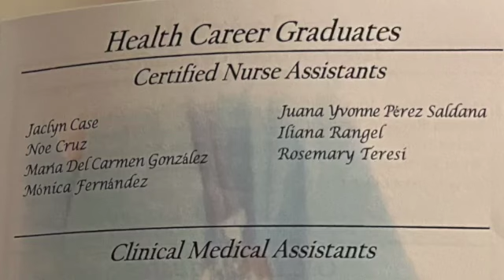Maria's Graduation - 2023 - SD 480p